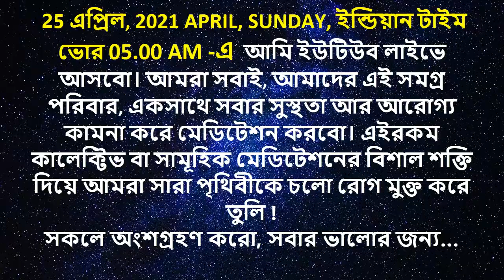সামূহিক লাইভ মেডিটেশন (COLLECTIVE LIVE MEDITATION) 25 APRIL 2021, SUNDAY, 05.00AM ইন্ডিয়ান টাইম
আমার কিছু পছন্দের জিনিস:
Argan Pure for Skin & Hair (Argan Oil)